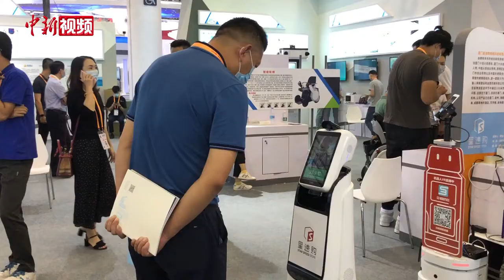厦洽会上的人工智能机器人：测温、消毒、送货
9月9日，正在福建厦门举办的2020厦门国际投资贸易洽谈会暨丝路投资大会上，众多基于人工智能、5G技术的高新科技展品亮相。在展馆内，自动测温机器人、紫外线消毒机器人、自动送货机器人等人工智能产品吸引了众人的眼球。